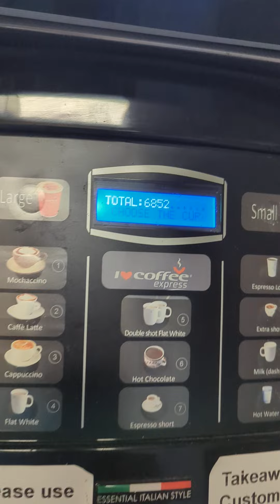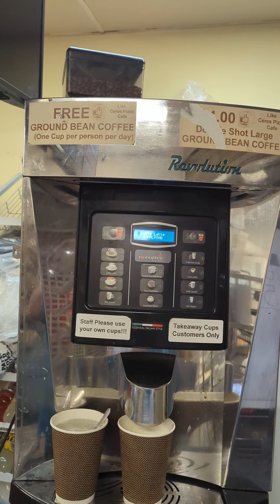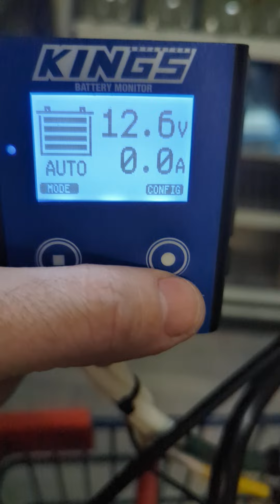Proof of Concept. 1750watt Coffee machine running on Battery. Successful added to our SmokoVan.com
Revolutions Automatic Coffee Machine.
170amps Deep cycle Battery
2nd 170 amps Battery can be added at a later date ((Approx $300 to $450) or upgrade to 200 amp Lithium Battery for $800
150watt Solar Blanket attend to roof for daily trickle charge
Excess power from Alternator taken from main battery and sent to 170 amp Battery
Nightly charge from Mains power for approx 12 hrs each day (while Refrigeration is powered)

How many Cups possible a day untested.

also includes a controller that will controll the solar trickle and Alternator over charge directed to 2nd battery

A detailed battery meter for full health and draw feedback.

5 LED lights to light all smoko van door areas

does not include 240volt battery Charger and Coffee Machine or solar Blanket (Other supplier)

total cost not including Coffee Machine
$1050.